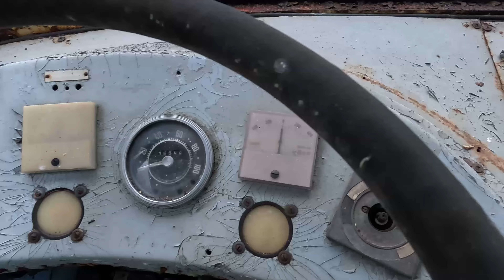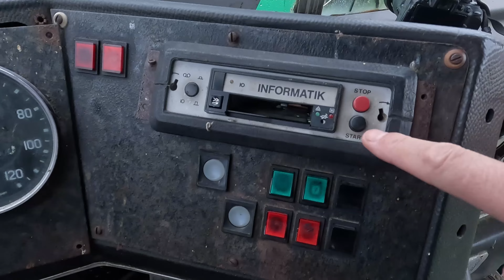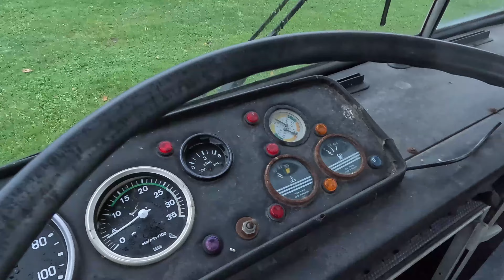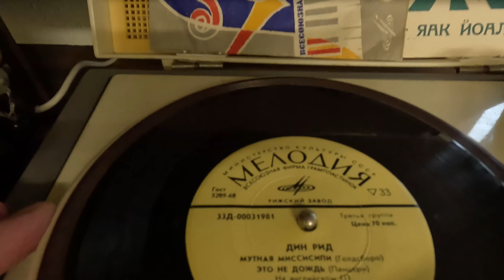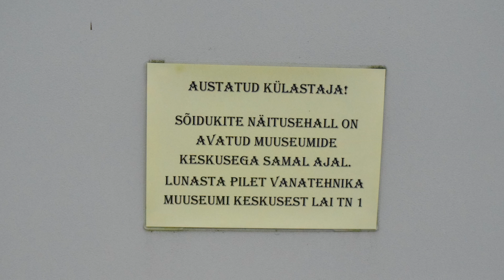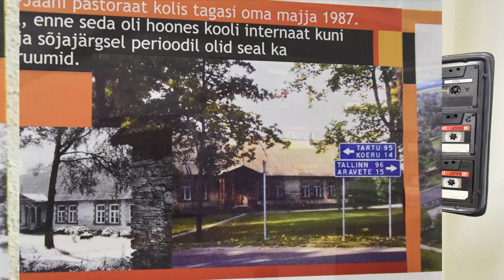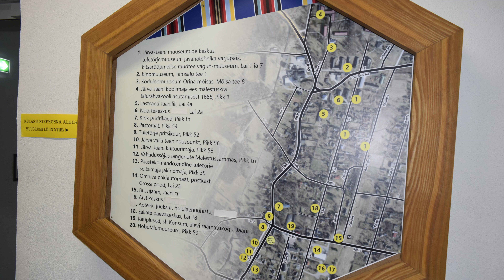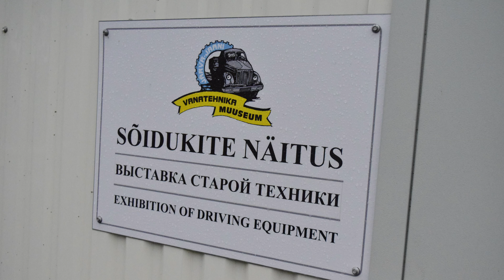Järva-Jaani vanatehnika varjupaik . 14/15.10.2023